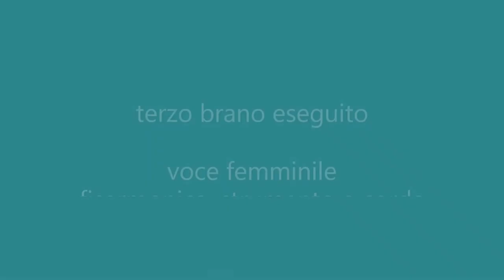singing woman, kissam, accordion. cantante, kissam e fisarmonica. 24 giugno 2005 - My Ethiopia 15bis